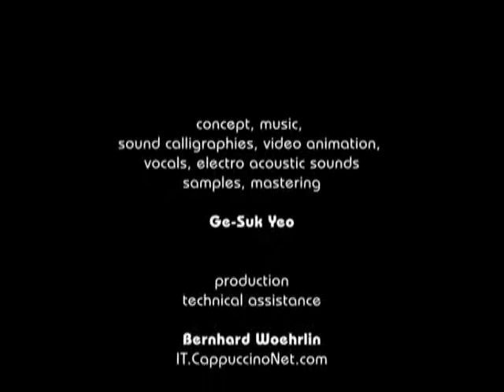on 11 - videoanimation for audiovisual performance by Ge-Suk Yeo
On 11 is an audio-visual performance by Ge-Suk Yeo for Soprano, computer generated synthetic sounds, a video-animation and one (or more) dancer.

Visuals

The video of the first part is based on 11 points. The video of the second part is based on 11 lines. And the video of the third part is based on 11 strokes. Points, lines and strokes get animated by the rhythm of specific sound elements of the music.